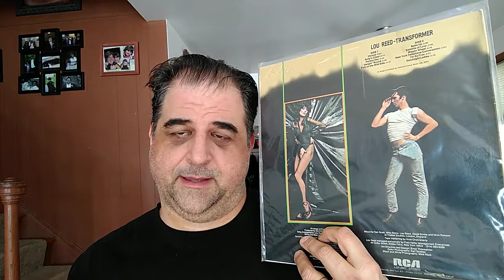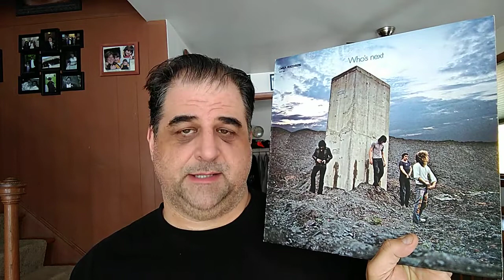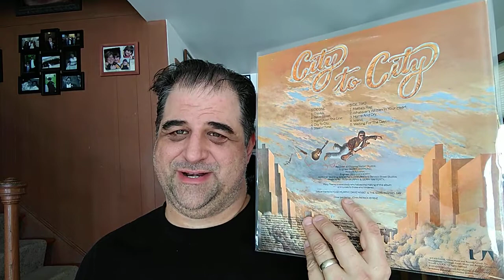My rifftastic 500 subscribers contest!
The rules:
1. You must make a video entry and post a comment notifying me that you made one.
3. Deadline is March 13, 11:59pm
The theme:. Make a video of 5 of your favorite riffs, any genre of music, any instrument.  I give examples in the video.